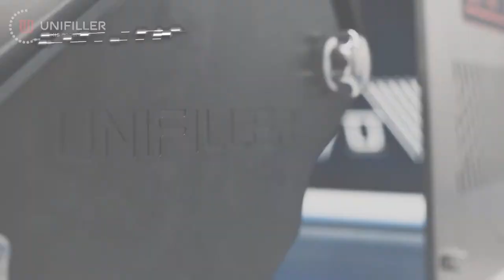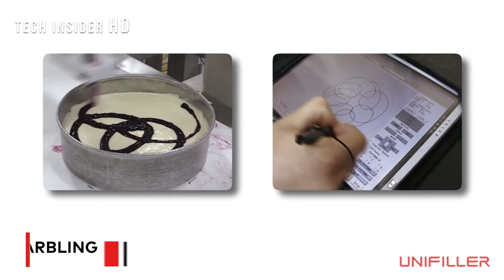Awesome Bakery technologies Are On Another Level ▶1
In this episode we are about to take you on a journey to explore Bakery Industry Machines That Are At Another Levels

7621 MacDonald Road, Delta, BC. V4G 1N3 Canada

1) 🎵Mirror Mind - Bobby Richards
3)🎵Skuba Drive - Quincas Moreira
4)🎵Meet & Fun! - Ofshane